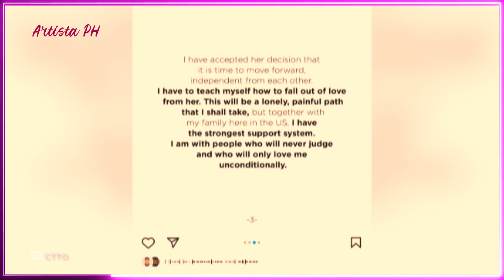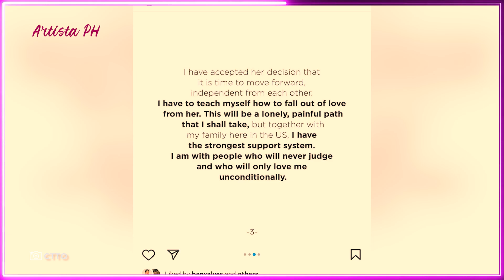TOM RODRIGUEZ INAMING DIVORCE NA KAY CARLA ABELLANA, NALOKO SA PERA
Matapos ang naging pasabog ni Carla Abellana, nagsalita na si Tom Rodriguez at sinabing divorce na sila ng aktres.
Isang American citizen si Tom kaya puwede siyang mag-file ng divorce.
Ani Tom, napagtanto niyang kahit anong effort ang gawin niya ay isinuko na ni Carla ang marriage nila.
“I left the Philippines for the US last March 13, with the realization that despite all my efforts, Carla had already given up on our marriage,” ani Tom sa statement na ibinahagi sa Instagram ng talent manager na si Popoy Caritativo nitong June 17.
“I have accepted her decision that it is time to move forward, independent from each other. I have to teach myself how to fall out of love from her,” dagdag niya.
Ngayon daw pinal na ang divorce decree ay hangad niyang matupad ang birthday wish ni Carla na maging masaya.
“Now that the divorce decree is final, I truly wish Carla’s birthday wish be granted and that she finds the happiness she is searching for,” patuloy ni Tom.
Sa naturang statement sinabi rin ni Tom na bagama’t may pagkukulang siya bilang partner, kailanman ay hindi niya pinagbuhatan ng kamay o sinaktan si Carla.
Inamin din niyang may nanloko sa kanya at nawala ang lahat ng kanyang pera.
“I may have fallen short as a partner, especially when I lost all my money to someone who preyed on my gullibility, but it must be stressed that at no time did I ever lay a hand on Carla,” anang aktor.
“This will be a lonely, painful path that I shall take, but together with my family here in the US, I have the strongest support system. I am with people who will never judge and who will only love me unconditionally,” dugtong niya.
Divorce Na! TOM RODRIGUEZ inihayag na siya DIVORCE na kay CARLA ABELLANA!
Divorce Na! TOM RODRIGUEZ inihayag na siya DIVORCE na kay CARLA ABELLANA! tomrodriguez carlaabellana.
🎯SHOCKING!TOM RODRIGUEZ RUMESBAK KAY CARLA ABELLANA!INAMING DIVORCED NA SILA!
Buong detalye nang official statement ni Tom Rodriguez.. trendingnow tomrodriguezofficialstatement tomcar ...
BUONG KATOTOHANAN! TOM RODRIGUEZ DIVORCED NA KAY CARLA ABELLANA! GMA NETWORK NAGBIGAY NG STATEMENT!
Carla Abellana Isinawalat kung anong ugali meron si TOM RODRIGUEZ
Tila binasag na ni Carla Abellana ang kanyang pananahimik ng ilabas nito ang kanyang saloobin tungkol kung anong ugali ...
ALAMIN: Ang matinding sakit ni Tom Rodriguez na tiniis ni Carla Abellana ng mahabang panahon
Latest! TOM RODRIGUEZ handang ISIWALAT ang BAHO ni Carla abellana kung hindi ito tumigil sa paninira
Ang official statement ng GMA Network kaugnay ng hiwalayang Carla Abellana at Tom Rodriguez | SONA
Naglabas ng official statement ang GMA Network kaugnay ng hiwalayang Carla Abellana at Tom Rodriguez. State of the Nation is ...
Tom Rodriguez  inaming divorced na kay Carla Abellana | SONA
Tom Rodriguez  inaming divorced na kay Carla Abellana; tanggap na raw ang desisyon ni Carla na mag-move on Inamin ni Tom ...
Buong Katotohanan! Tom Rodriguez Nagsalita Na! Birthday Wish Ni Carla Abellana IBINIGAY Na Niya